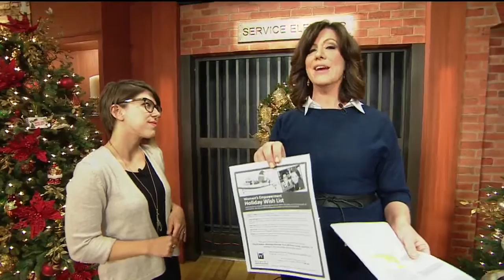Fill a Stocking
Be a good Santa's helper and help Sacramento's Women's Empowerment fill stockings for formerly homeless moms and their kids.